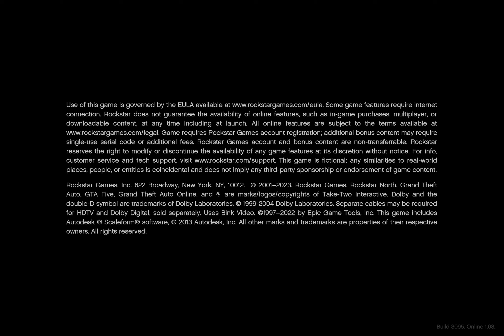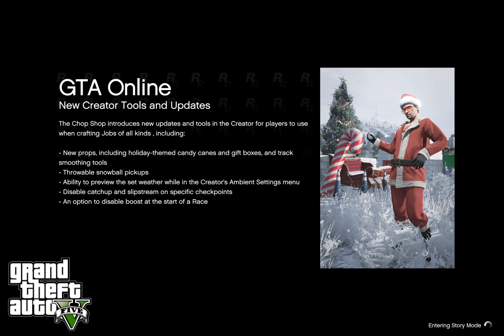Grand Theft Auto V Part 1